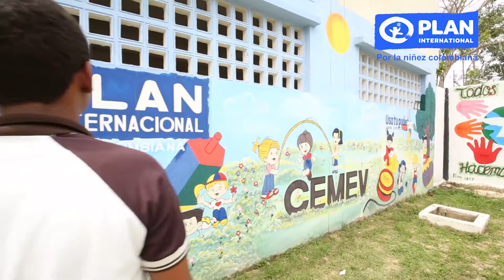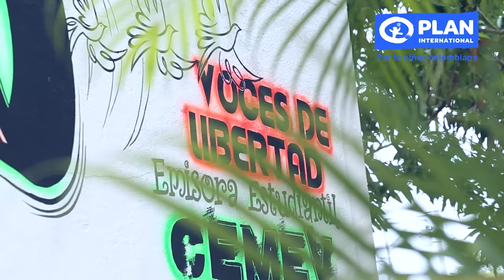Historia de vida Kevin - Cartagena